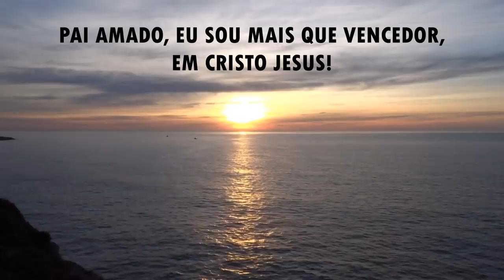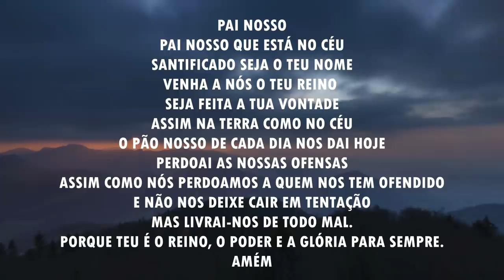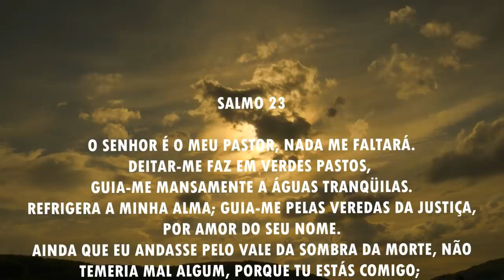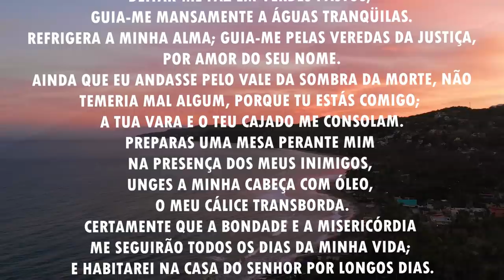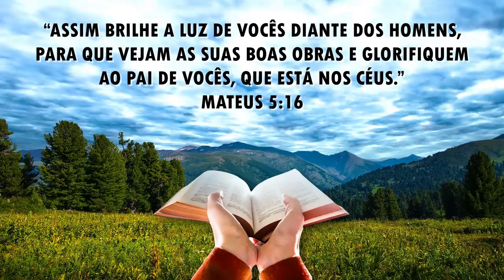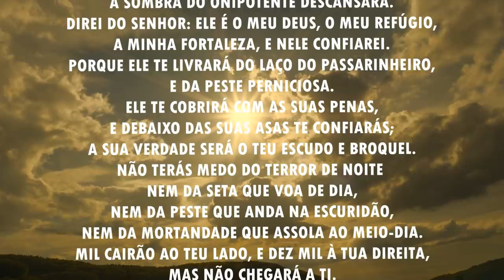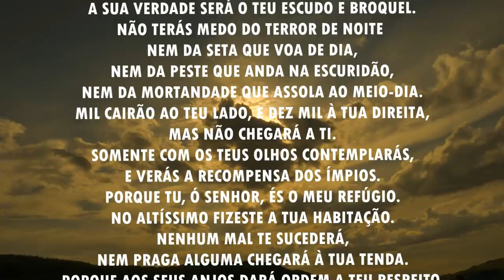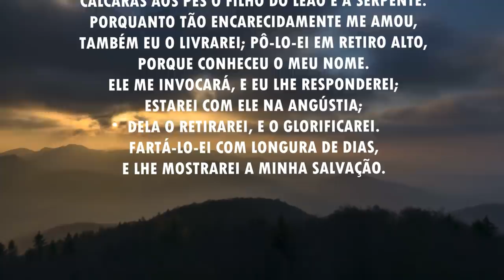Oração da manhã - Você é mais que vencedor em Cristo Jesus - 09/04/2021